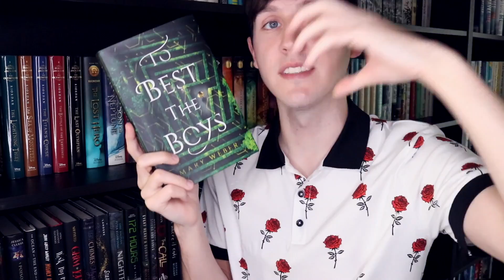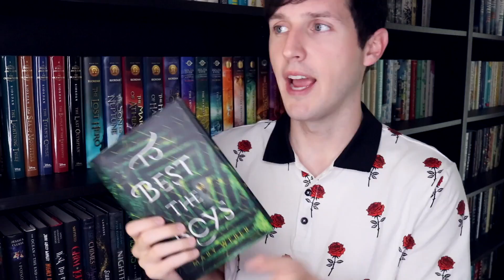Our April Book of the Month is...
This month we're reading TO BEST THE BOYS by Mary Weber! Our live show will be on May 4th @ 7 PM EST on THIS channel. I hope you can join us!